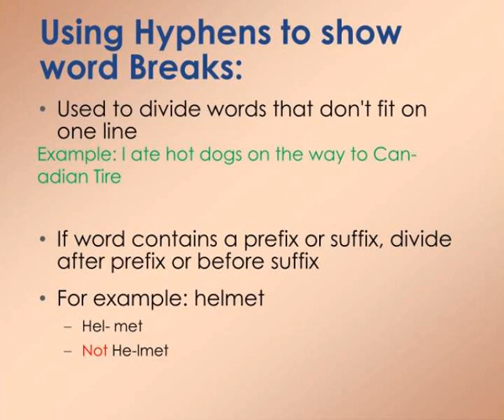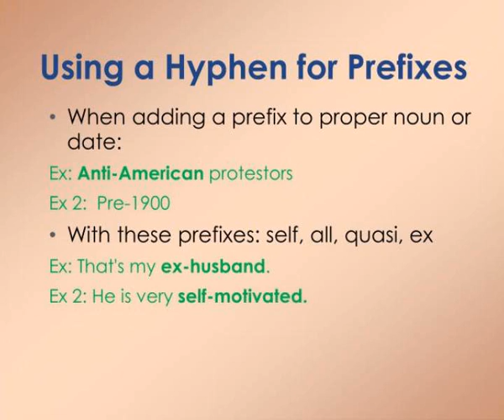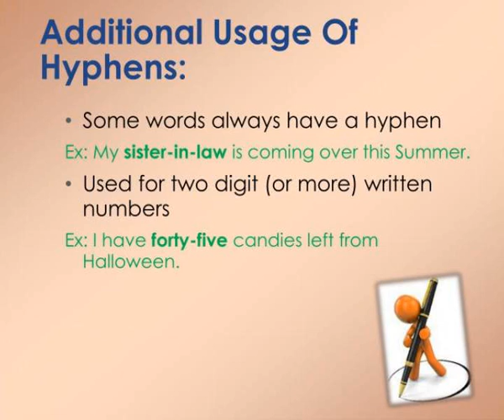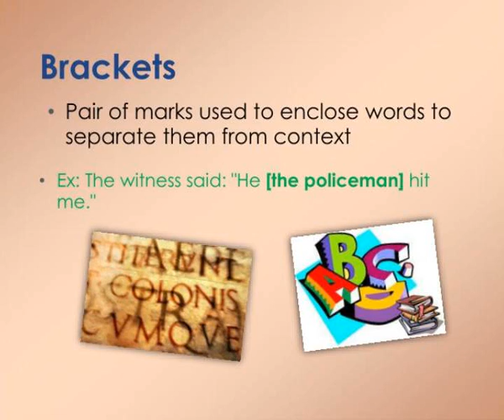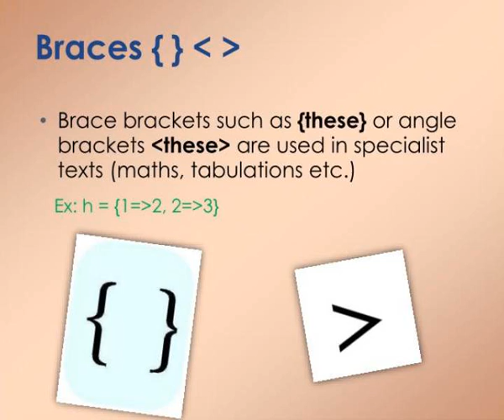hyphens dashes brackets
Gurman.  Hyphens, dashes, brackets.  Zoya.  Zoha.  Nikki.  Agenda.  Skit   Hyphens   Definitions    Examples   Brackets   Definitions    Examples   Dashes   Definitions    Examples.  Hyphens.  Hyphens.  **hyphen ( - ) and a dash ( ? ) are not the same thing**.  Ex. This is a well-thought-out...